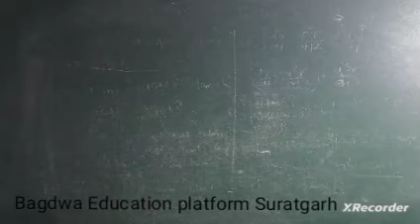मेहमुद गजनवी-कूलचन्द युद्ध | मेहमुद गजनवी का भारत पर आक्रमण | कूलचन्द का वीरतापूर्ण साहस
मेहमुद गजनवी का मुल्यांकन
मेहमुद गजनवी के आक्रमण